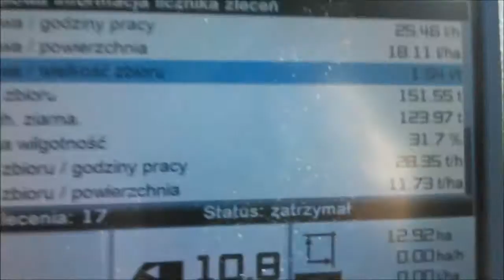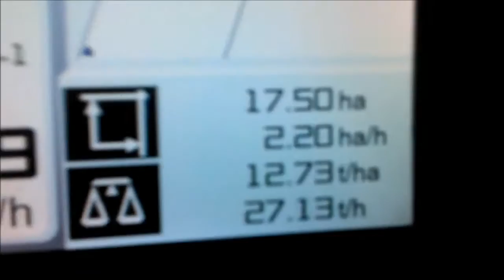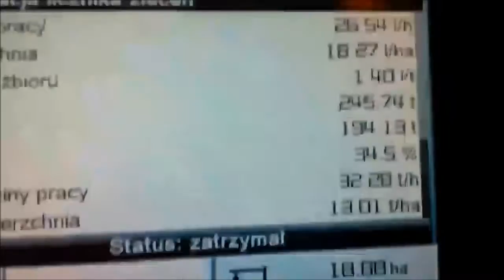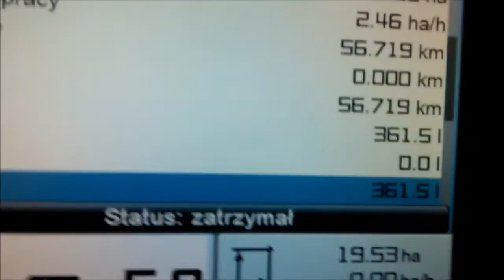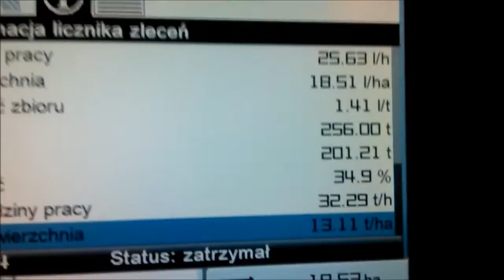Kukurydza ciąg dalszy vlog 2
Kolejne ciekawostki rolnicze